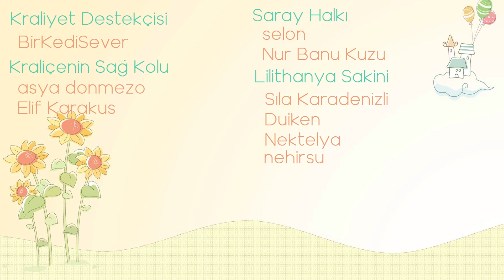KISKANÇLIKTAN ALDATTIK 🤦‍♀️ The Sims 4 Aşk ve Kaos #3 💖💋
Bu bölümde Carrie'nin kafası da olaylar da hızla karışmaya başlıyor! Kıskançlıktan deliren Carrie neler yaptı neler?

lilithagram

CAS ekranında kolon sayısını nasıl arttırabilirim?

İhtiyaçları hangi mod ile  arttırıyorsun? (UI Cheats)

Evdeki Sim Sayısını nasıl arttırabilirim?